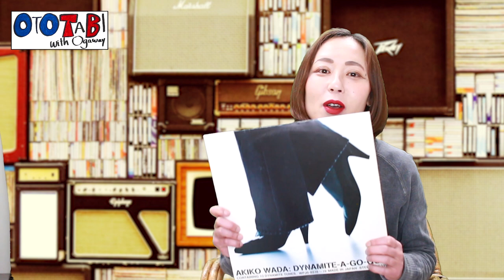和田アキ子さんの歌唱力が凄い！小西康陽プロデュースって書いてあったらとにかく気になるよね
このチャンネルでは、クラブミュージック、踊れる音楽を中心に
中古レコード屋で見つけてきたレコードを紹介しています。

小西康陽とプレイボーイズ / 「井上順のプレイボーイ講座12章」トレーラー映像
小西康陽「東京全力少女　オリジナル・サウンドトラック」より「ピアニストがワイルドになる」
《吹奏楽コンサート》和田アキ子パワフル・コレクション（ミュージックエイト）
和田アキ子 Akiko Wada あの鐘を鳴らすのはあなた Ano Kane wo Narasu no wa Anata
和田アキ子 Akiko Wada どしゃぶりの雨の中で Doshaburi no Ame no Naka de